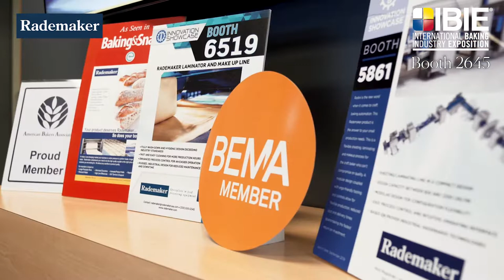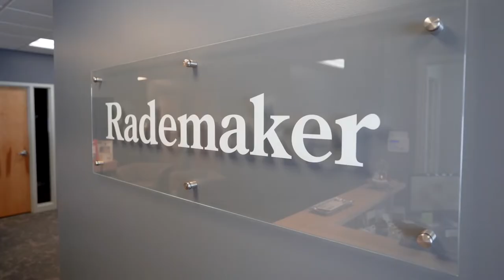IBIE Booth Trailer | Rademaker | Booth 2645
Visit Rademaker at Booth 2645 at IBIE 2022 (Sept 18-21), located in the West Hall of the Las Vegas Convention Center.